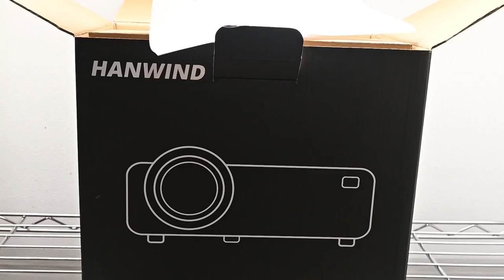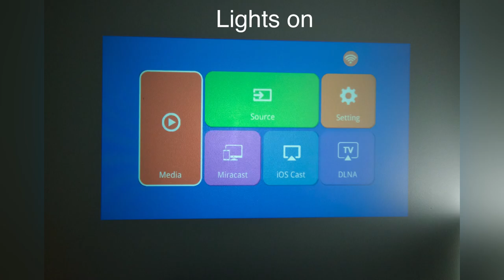$90 HANDWIND Amazon projector! Mini Projector with 5G WiFi and Bluetooth - 8500Lumen 1080P HD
Here is the Amazon link!

Such a good upgrade, I previously had a 7200 lumen protector and it was good just not that bright but wow, this one is so much better and brighter! It’s also quieter, it works great with my Roku. it has a USB port, HDMI port so you don’t need a power bank for your Roku, it all plugs in the projector! It came with a very big projector screen, with hooks to hang it. I have yet to use that since my wall is a neutral color, that works great with the protector, I don’t really like the remote, it’s just a little cheap but, you only need it to change the volume and turn it off/on, other than that, I use my Roku remote. Works great and a tripod. The speakers are pretty good! You’re able to airplay your iPhone to the projector, etc. There’s a lot of different picture settings and you’re able to change speaker settings. I recommend this projector! When it comes to buying projectors, it’s better just to get a brighter one like this one, I wouldn’t waste my time with any lower than 8500 lumens.

Mini Projector with 5G WiFi and Bluetooth - 8500Lumen 1080P HD Supported Outdoor Projector and Screen Packages, Portable Movie Video Projectors Compatible with TV Stick, PS5, iOS & Android Phone, HDMI

Product description

Features & details
💡【 Home Theater Projector & Mini Projector 】Equipped with 8500 Lux LED light source and 1920x1080 resolution supported, Just like in a movie theater, in complete darkness the projector is bright enough and the color is fairly saturated, this HD TV projector is the perfect solution to your home theater night, great for family movie nights or binge watching a TV show.
💡【 Mirror Your Screen From Anywhere & Connect External Bluetooth Speakers 】 The projector with WiFi and Bluetooth is equipped with 5G+2.4G Dual-band WiFi can connect to a super fast 5G network for high quality playback, but also to a 2.4G network for a stable signal! Portable projector utilizes the latest Bluetooth 5.1 technology, can connect to external audio devices to create your home theater, whether you're playing games or watching blockbuster movies, you'll have more fun!
💡【 Outdoor Movie Projector with Screen Package 】Outdoor projector with a 100 inch screen is convenient to carry and use, which can be hung anywhere with cordage, the holes are reinforced with metal rings to make it easier to hang up, so you can enjoy your weekend movies in the backyard or bringing this to the beach to watch movies from the pool on out annual family beach trip, Cool!!! It's exciting to think about it, right?
💡【 Simple Plug and Play Projector & Compatible with Multiple Devices 】 This Movie projector is equipped with HDMI, AV, VGA, USB ports, this outdoor movie projector can widely connect to most device, like Laptop, TV Stick, Chrome cast, PS4 etc. You can hook up your Rokustick or a Firestick, then it is able to stream videos from Youtube and Netflix, and can view movies, tv and watching football.
💡【 Great Addition to Your Patio & Lifetime Technical Support】That is not a full time heavy duty projector, but if you are just want a projector with wifi and bluetooth for those occasional indoor or backyard family movie nights, even outdoor trip, you will find that it is. You will get a 36 months replacement support and lifetime technical support!